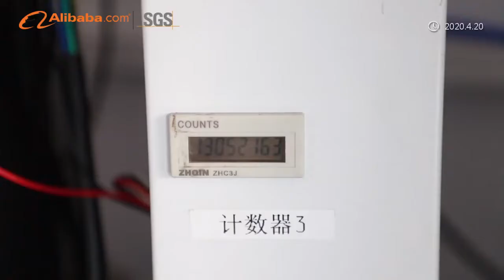Turnstile Manufacture Video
Turboo Automation Co., Ltd.
Top 3 Turnstile Manufacture
More than Turnstile manufacturer!